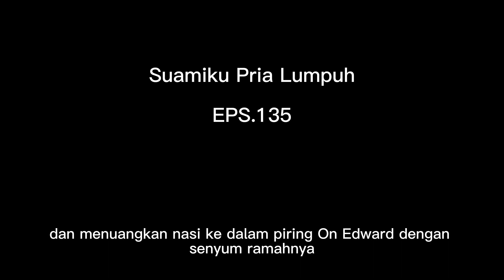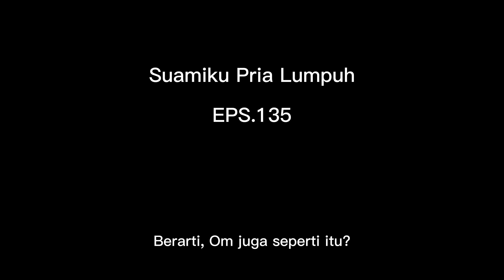135 Pertengkaran kedua saudara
Tak ingin ayahnya dipenjara dan tak kuat membayar denda yang begitu banyak, Asyifa Humaira gadis berusia 23 tahun itu akhirnya menjadikan dirinya sendiri sebagai penebus dosa yag tak disengaja dari ayahnya.

Bagas Nata Nugraha, 26 tahun. Seorang pewaris dari sebuah perusahaan besar. Ia harus mengalami kecelakaan karena nyaris menabrak seorang tukang bakso yang sedang menyeberang di tengah jalan. Kecelakaan parah itu membuat seluruh tubuhnya lumpuh, bahkan sulit untuk berbicara.

Tapi karena status mereka yang beda gender dan Bagas harus dirawat 24 jam secara intensif, akhirnya keluarga Bagas menikahkan mereka secara kontrak. Dengan catatan, Syifa harus sadar diri dengan status yang sebenarnya hanya perawat.

Bagaimana kisah mereka sebagai pasangan suami istri pasif?
Apakah akan tumbuh benih-benih cinta diantara mereka setelah Bagas melihat ketulusan Syifa dalam merawatnya selama itu?